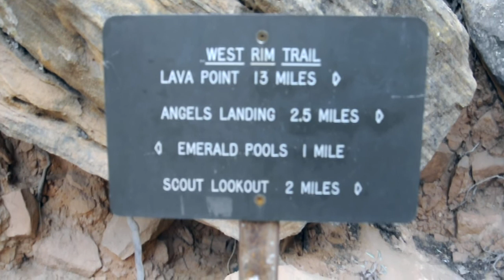Angels Landing Tour! : Zion National Park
Hope you guys enjoy this quick tour of Angels, Landing in Zion National Park, Utah! Any questions or comments, don't forget to leave them down below!

Follow Eric On Instagram! : @ericpear_22